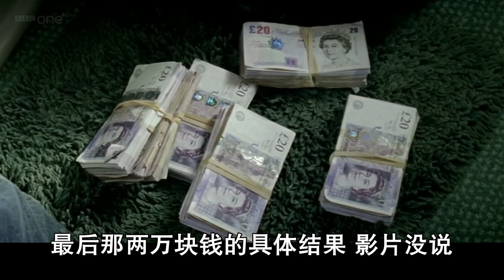倒霉大叔忽發橫財，走上人生巔峰，便想財色雙收坐享齊人之福！英國高分懸疑人性電影解說《殊途同歸》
英國高分人性神劇《殊途同歸》（Accused Season） 第一季-NO.1